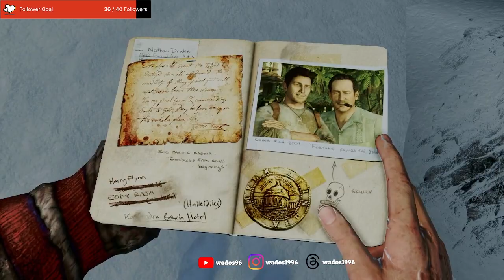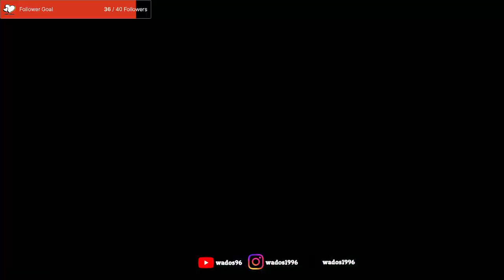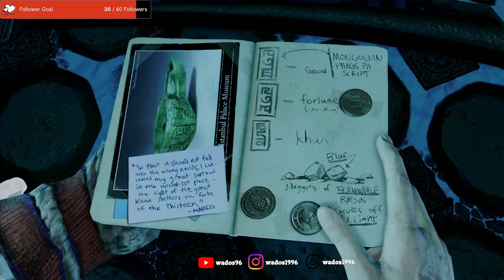Gotta catch a train - Uncharted 2: Among Thieves Stream 2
After an unfortunate meeting with Lazarevic Nathan Drake rushes with Elena to catch a train. It does not go well.